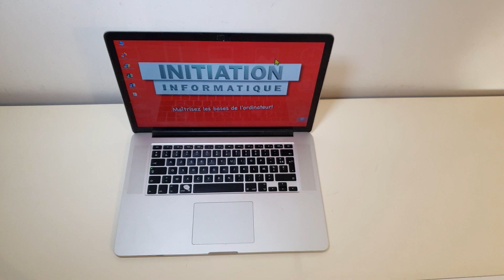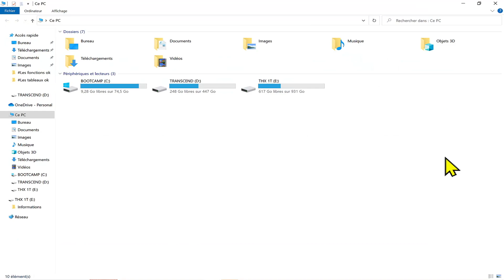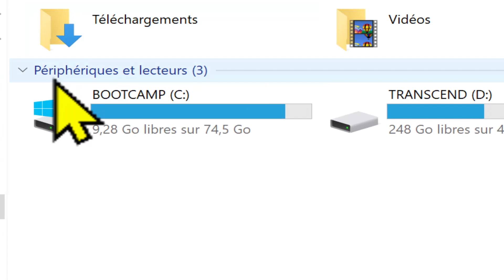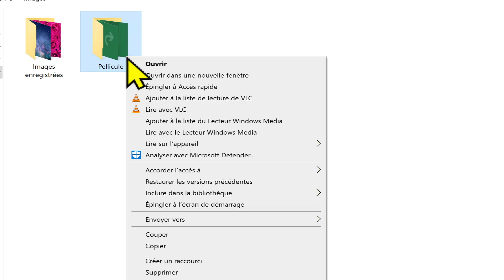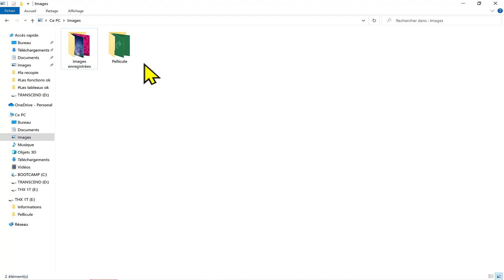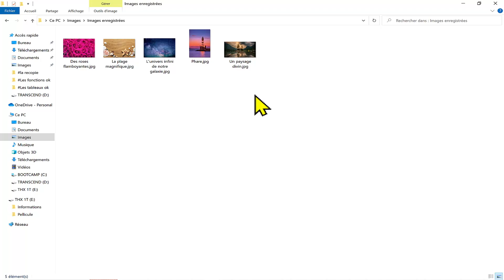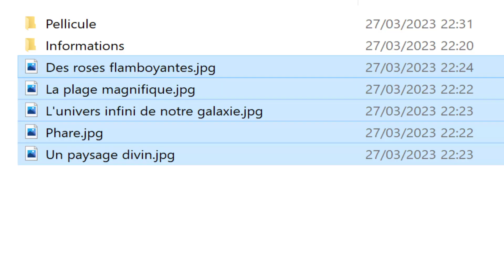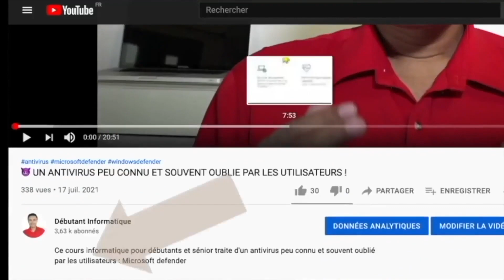COMMENT SAUVEGARDER TOUTES VOS DONNÉES EN DEUX CLICS ? (COURS INFORMATIQUE SENIOR DEBUTANT)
Ce cours informatique pour débutants et sénior montre comment sauvegarder toutes vos données en deux clics